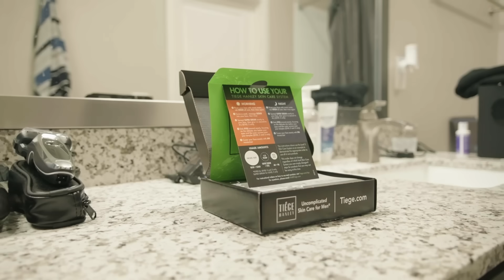I Came Out Of Retirement For This Celebrity Flag Football Game! (MIC'D UP)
FOR THE HOODS THAT I ALWAYS WEAR ON MY CHANNEL, HEAD OVER TO THIS LINK! Products – SoHoodie